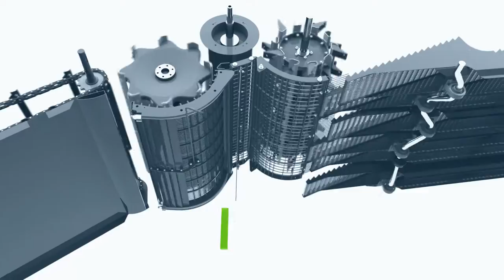DEUTZ FAHR SERIE C9000 - Performance ai vertici della categoria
La serie C9000, frutto della lunga esperienza DEUTZ-FAHR nell’ambito della raccolta unita ad un’evoluzione tecnologica di processi e attrezzature, si compone di quattro modelli: C9205 TS, C9205 TS B, C9206 TS e C9206 TS B. Queste macchine si distinguono per un’elevata produttività e una straordinaria polivalenza (nell’impiego su grandi superfici) ed in particolare per l’ eleganza delle linee, unita alla stupefacente funzionalità in grado di offrire le massime performances con tutti i tipi di raccolto.